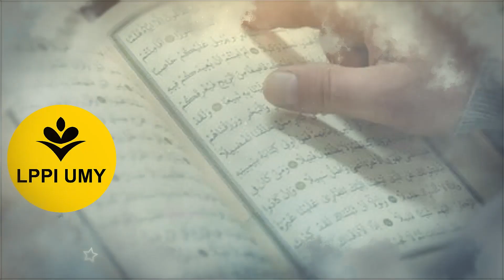10. Tenang Dengan Dzikir - Ustadz Miftahulhaq - Ramadhan UMY 1441 H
Marhaban ya Ramadhan 1441 H
Ramadhan dirumahaja? Why not?

Pandemi covid-19 memberikan suasana berbeda di Ramadhan tahun ini. Anjuran dirumahaja harus kita ikuti. Setidaknya kita turut andil membantu tenaga medis melawan covid-19.

Tapi tenang, kita tetap bisa cari pahala dan ilmu agama dg

Caranya?
Simak "Tenang Dengan Dzikir " - Bersama Ustadz Miftahulhaq